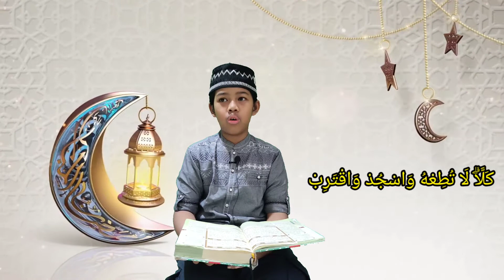Tilawah Surah Al Alaq